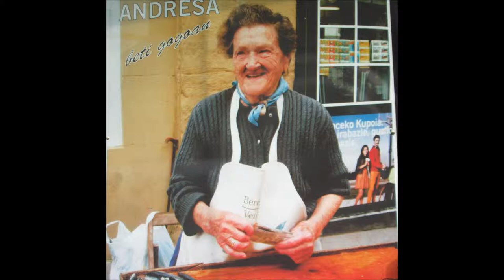Andresa Portugal Donostia 2013-2-23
Andresa Portugal arrain saltzailea, Bretxa, Donostia, duela urtebete zendu zen, eta omenaldia egin diote lagunek. Bertsoak Beñat Gaztelumendi bertsolaria. 1. urteurrena